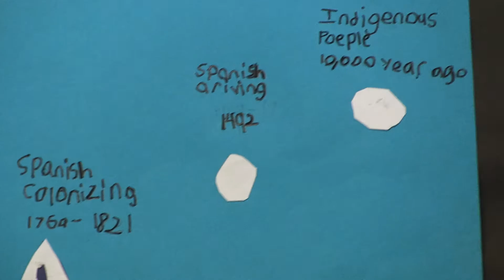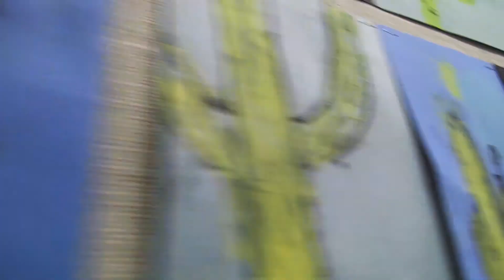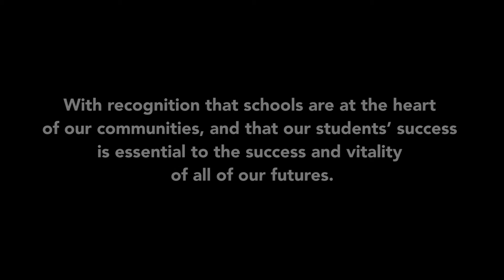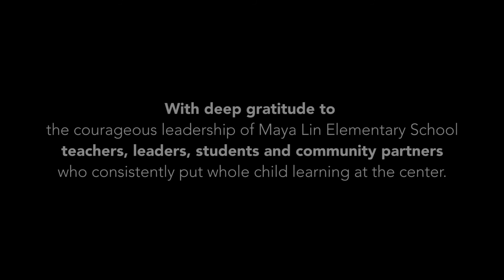Integrated Learning Strategies for the Whole Child, Maya Lin Elementary School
Featuring Maya Lin Elementary School, Alameda, CA a demonstration school of the Integrated Learning Department at the Alameda County Office of Education.